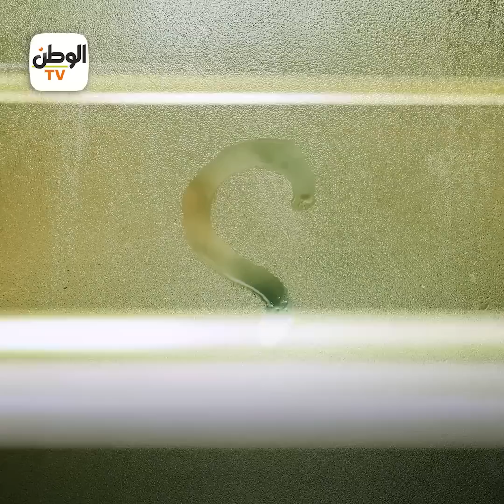مشاهد تحبس الأنفاس .. كاميرات المراقبة توثق لحظة خطف أم وطفلها داخل سيارة بالجيزة